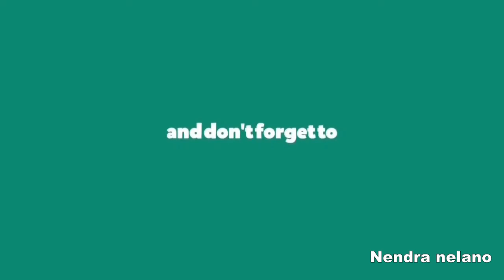drawing and coloring doraemon | menggambar dna mewarnai doraemon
Doraemon adalah tokoh kartun dari negeri sakura atau jepang yang bisa mengabulkan permintaan temanya nobita dengan kantong ajaib